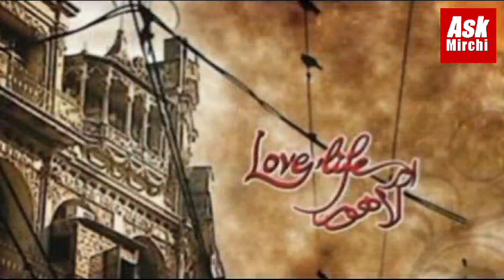Love Life Aur Lahore Serial Review| Fiza Ali| Moammar Rana|Faizan Khawaja|Shamil Khan|Shafqat Cheema